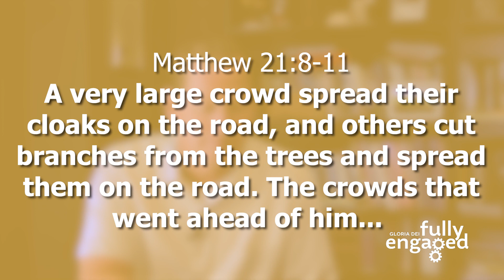Week 30 | Matthew 21-25 | Fully Engaged Bible Study | Pastor Tim Selbo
This week, Pastor Tim is here to guide us through Matthew 21-25, retracing Palm Sunday in chapter 21 and wrapping up with chapter 25, which contains three of Jesus's parables, all of which Pastor Tim highlights in today's video Bible Study!